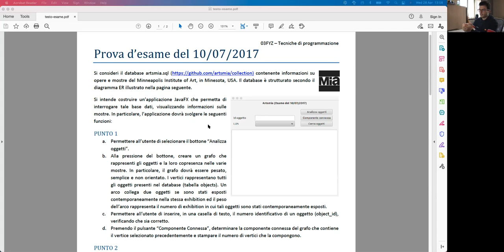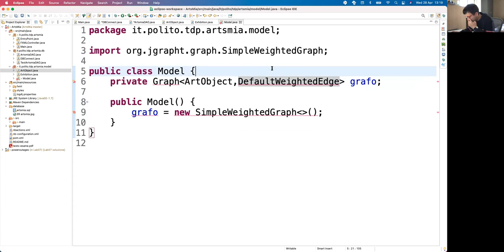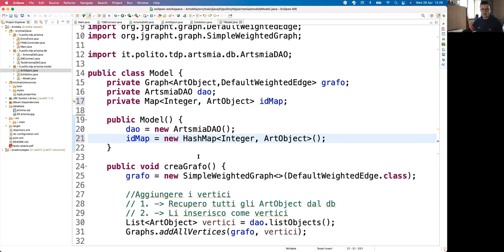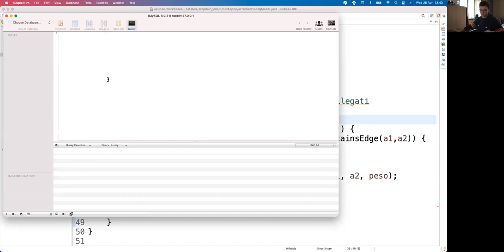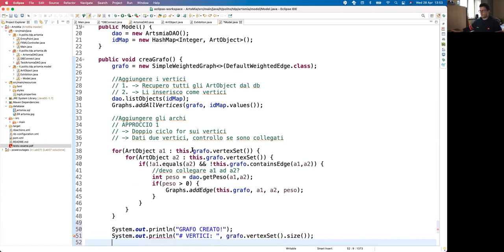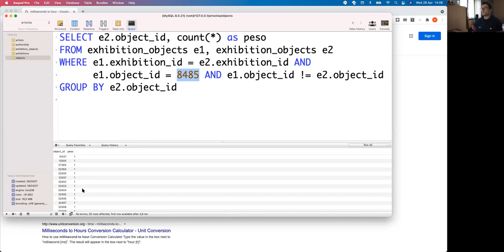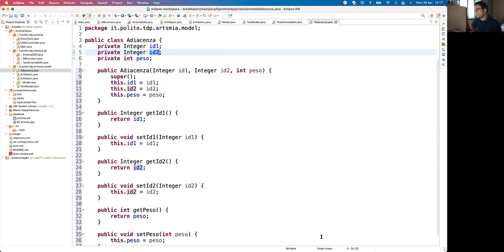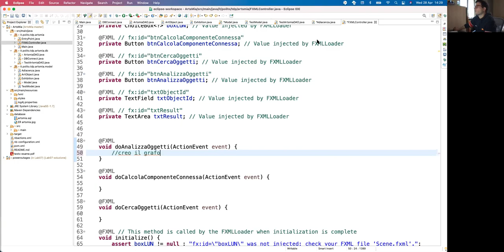TdP-2021-L24: Creazione di grafi (Esercizio "ArtsMia")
Lezione 24 del 28/04/2021: Creazione di grafi (Esercizio "ArtsMia").